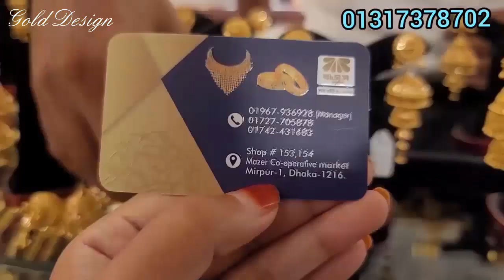Latest bridal gold earrings design /gold jewellery.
اجمل موديلات الذهب عند الياسيني في امريكا تشكيله من الخواتم الفخمة/الاطقم عيار